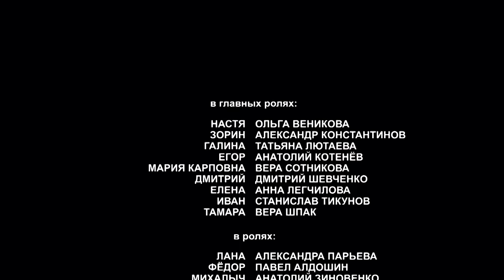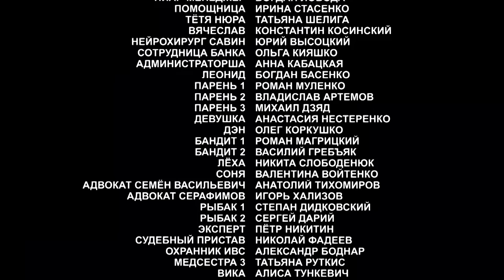По разным берегам. 4 СЕРИЯ. Мелодрама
ПО РАЗНЫМ БЕРЕГАМ. Мелодрама

Оригинальное название: По різних берегах
Год: 2019
Страна: Украина
Режиссер: Виктор Конисевич
Сценарист: Яна Романенко
Оператор: Артём Козырев
Художник: Александр Уколов
Продюсеры: Валентин Опалев, Павел Карван (иcп.)
Актеры: Ольга Веникова, Александр Константинов, Татьяна Лютаева, Анатолий Котенёв, Дмитрий Шевченко, Анна Легчилова, Вера Сотникова, Александра Парьева, Вера Шпак, Станислав Тикунов, Павел Алдошин (II), Анатолий Зиновенко, Александр Ганноченко, Регина Быстрякова, Галина Святая, Виктор Конисевич, Ирина Калашникова, Сергей Воляновский, Руслан Гофуров, Сергей Сафрончик, Мария Пустовая, Анастасия Касилова, Александр Миронов (IV), Владимир Ямненко, Алла Мартынюк, Виктор Сарайкин, Олеся Голуб, Сергей Берест, Леонид Гончар, Валерий Латко, Олег Коркушко, Никита Слободенюк
Страна: Украина
Производство: «Київтелефільм»
Премьера: 9 декабря 2019 (Интер, Украина), 31 мая 2021 ( )
Cерий: 16
Жанр: криминальный фильм, мелодрама

Главная героиня – Настя Шестакова – ученый-синоптик. Она далека от бизнеса, любит наблюдать за природой и часто витает в облаках. Все резко меняется, когда ее отец – фермер Егор Иванович – попадает в серьезную аварию. Девушка вынуждена возглавить семейное сельхозпредприятие. И без того непростая ситуация усложняется тем, что извечный конкурент отца – хладнокровный бизнесмен Владимир Зорин – намерен во что бы то ни стало вернуть себе земли, незаконно присвоенные отцом Насти. Доброй, неконфликтной девушке непросто давать отпор нахальному цинику Зорину. Благо, что Настю поддерживает друг детства, сын мачехи Иван, который давно тайно влюблен в нее. Парень надеется, что трудности лишь сблизят их. Но в отношения молодых людей тоже вмешивается Владимир. Оказывается, пути главной героини и Зорина уже пересекались раньше, и совсем не в бизнесе…